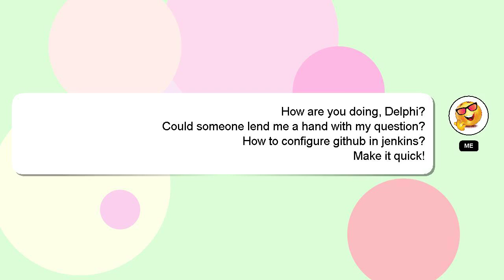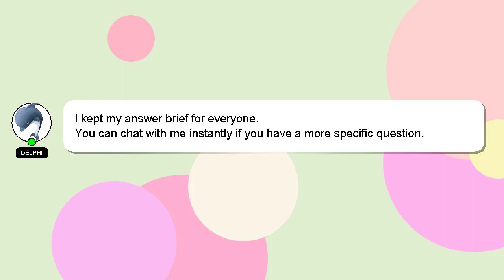How to configure github in jenkins?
A quick introduction about me, Salutations, my name is Delphi. I am here to assist you in getting the answers you need. - How to configure github in jenkins?

If you need more specific information, let me know by leaving a comment or starting a chat. A 'heart' from me will indicate my appreciation for your answer.

*2 What we are experimenting :*